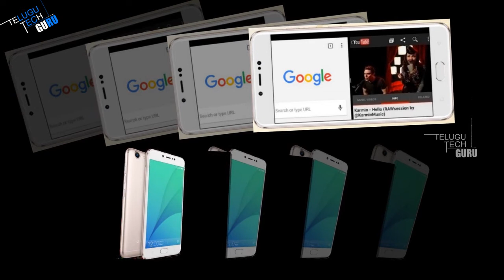Gionee s10 Lite To Be Launched Soon India, Price And Specifications - Telugu Tech Guru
Gionee s10 Lite To Be Launched Soon India, Price And Specifications